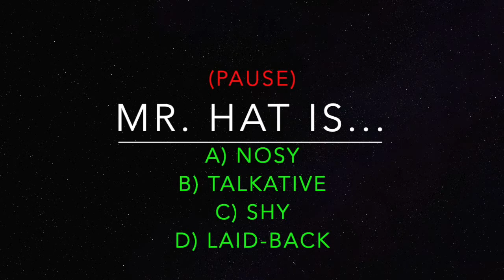Let's talk about 'Personality' (Part 1)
In this interactive video, you will learn 4 new personality adjectives.

Nosy
Talkative
Shy
Laid-back